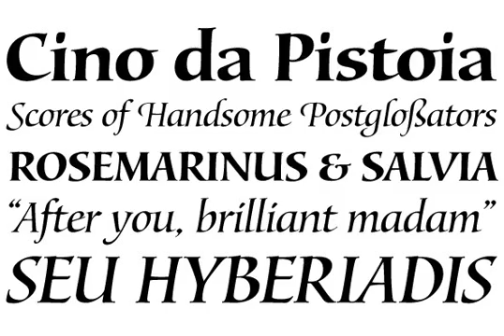Lorenzo Font Download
Download Lorenzo Font

The lifetime of Lorenzo de Medici (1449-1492) coincides with the rise of metal type as it displaced broad pen calligraphy for the production of books. This revolution marked the end of formal Western calligraphy, as the industry employed metalworkers who designed type according to geometric measurement while calligraphers were forced to become secretaries who practiced handwriting systems. Renaissance Florence should have witnessed the marriage of calligraphy and typography, just as all the other arts and sciences flourished as classical learning was applied to technical advances; but the metalworkers and geometricians measured, dissected and recast the calligraphic letters by crude indirect methods, and in the end took all the life out of them. Here they languished until digital type has made it possible to render the precise motion of the broad pen stroke into type.

Lorenzo is a confluence of many strains from the Middle Ages, brought together within the classical harmony of the capitals. It attempts to bypass metal type, using calligraphic means to achieve the precision of type while retaining the life of the stroke: a classical font that would be familiar to Lorenzo himself as well as to the modern eye.

The Lorenzo family comes in four weights, ranging from light to bold. Two sets of italics, one with swashed caps and ascenders, complement each weight. The family boasts extensive language support and an offering of over fifty calligraphic ornaments/flourishes included within the character set.